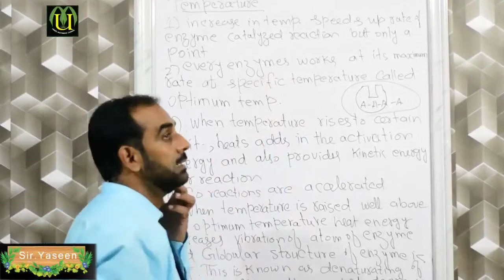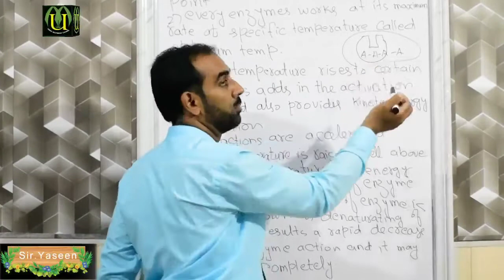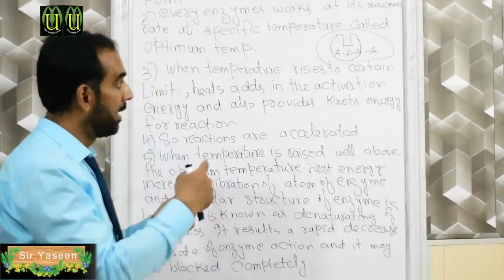CLASS9 biology CH6 2nd term day4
The umeedmultimediachnnel is the platform to provide educational services for students